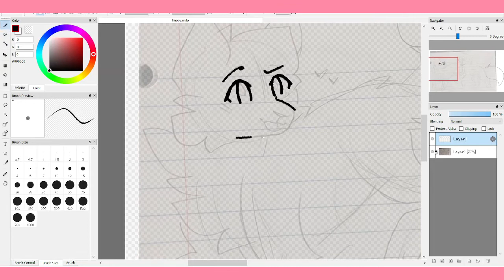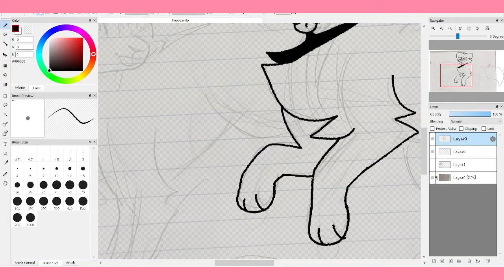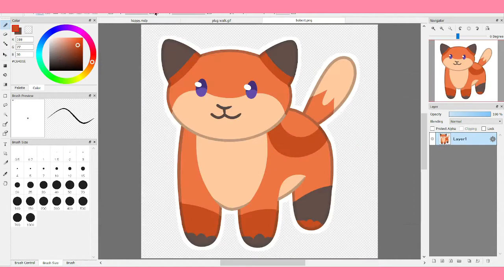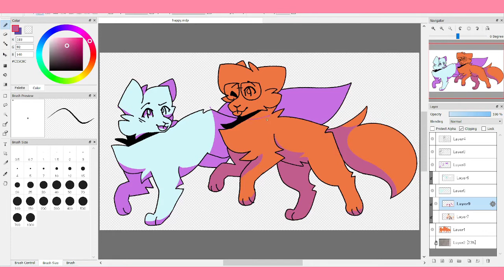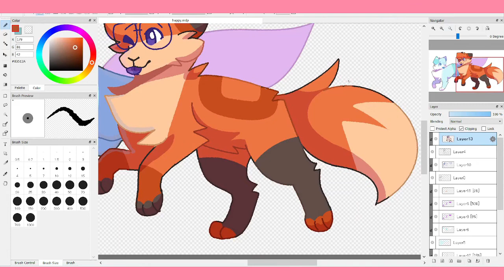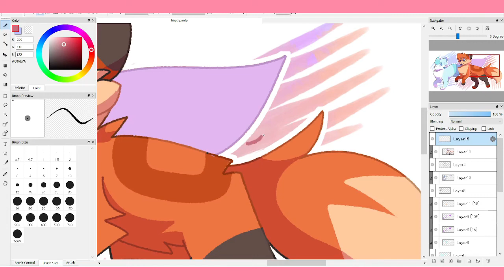♡ To be with You (OC Speedpaint) ♡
Cell-shaded drawing of my Partner and my Cat OCs!
Life is going to change quite a bit since Chip is now living in the same state as me, I'm very excited though. ヽ(✿ﾟ▽ﾟ)ノ

It will impact my art production though... heh I'm gonna be distracted.
I also am switching jobs to full time hours again so it's going to be a bit weird till I get used to things! Hang tight friends :3

Audio:
Home -- Toby Fox
Snowdin -- Toby Fox
Fallen Down -- Toby Fox
Madeline and Theo -- Lena Raine